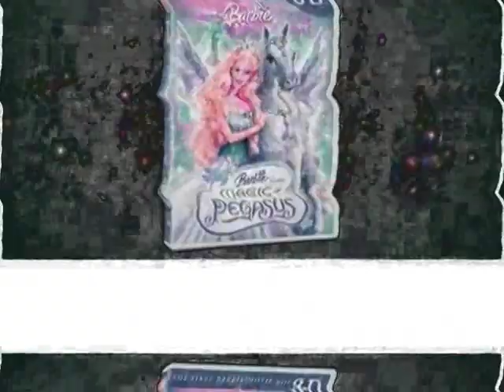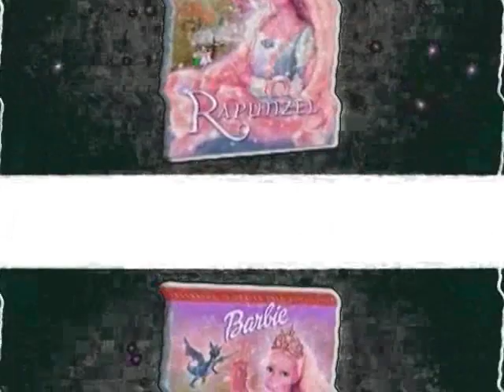Barbie Princess Collection - Trailer in Frederico Toniato's G Major 3